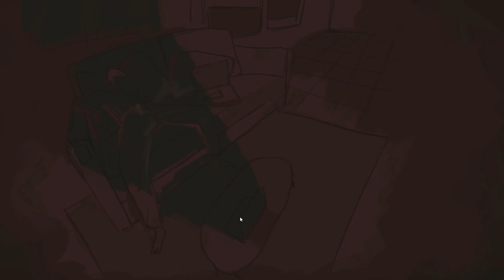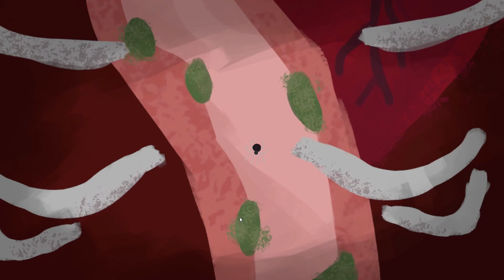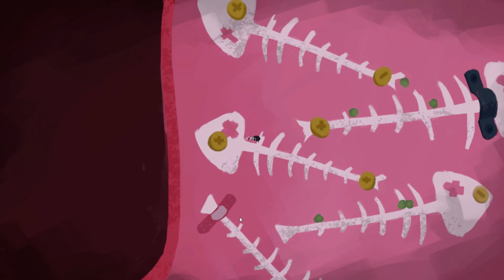Let's Play- Arachno Escape: A Journey Through the Gut- (PC/2024)- LP#392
Arachno Escape: A Journey Through the Gut